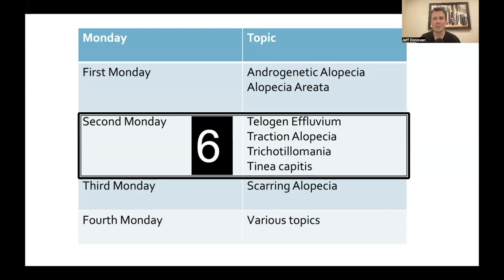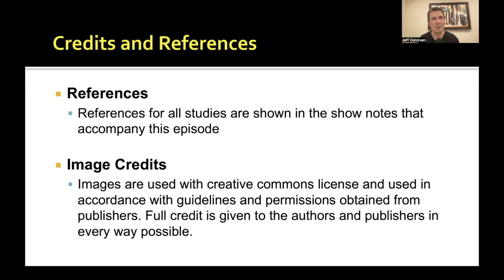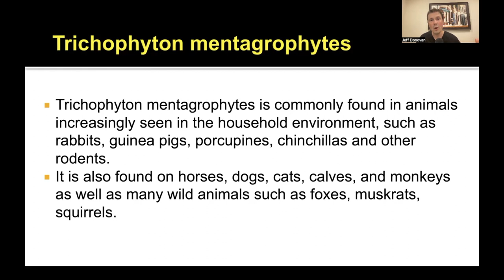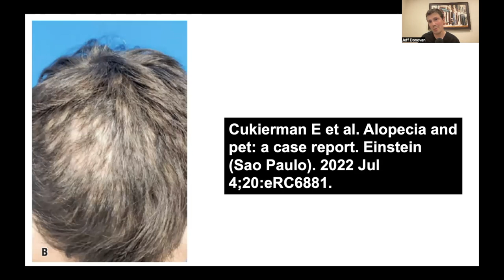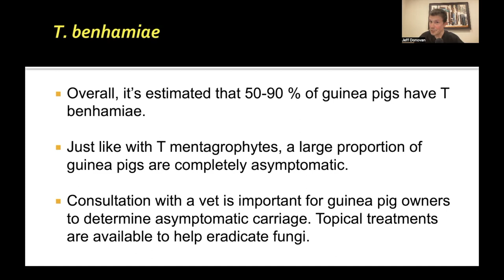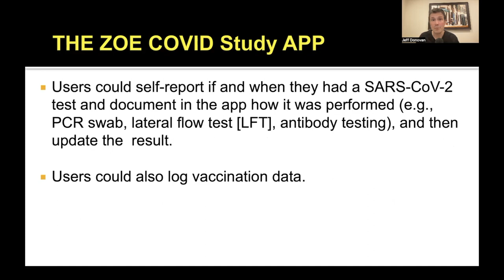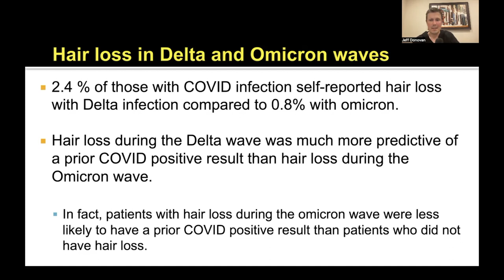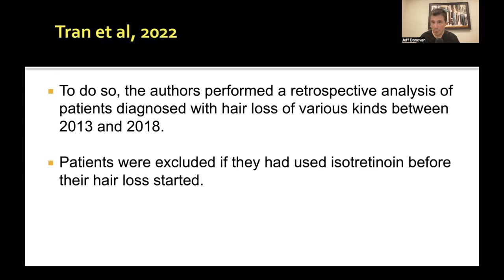Evidence Based Hair, S3, E1 (Isotretinoin, Trichotillomania, Blue Sclera, Omicron, Tinea Capitis)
The Evidence Based Hair Podcast was created by dermatologist & hair loss specialist Dr Jeff Donovan to highlight new, hot off the press, world-class research in the field of hair loss. The podcast was created for hair loss practitioners around the world who care for patients with all different types of hair loss. Each week, different hair loss research topics are covered in the podcast including new research related to androgenetic alopecia, alopecia areatea, telogen effluvium, traction alopecia, tinea capitis, trichotillomania, chemotherapy induced hair loss, lichen planopilaris, frontal fibrosing alopecia, dissecting cellulitis, folliculitis decalvans, discoid lupus, central centrifugal cicatricial alopecia, erosive pustular dermatosis. and a whole lot more.

***TOPICS COVERED IN THIS WEEK'S PODCAST ***

TINEA CAPITIS STUDIES

Cukierman E et al (starts at 6:05). Alopecia and pet: a case report. Einstein (Sao Paulo). 2022 Jul 4;20:eRC6881.

TELOGEN EFFLUVIUM - COVID 19

Visconti A et al (starts at 20:44) Cutaneous Manifestations of SARS-CoV-2 infection during the Delta and Omicron waves in 348,691 UK users of the UK ZOE COVID Study App. Br J Dermatol. 2022 Jul 22;

TELOGEN EFFLUVIUM - ISOTRETINOIN

Tran PT et al (starts at 30:42) Characteristics of Patients with Hair Loss after Isotretinoin Treatment: A Retrospective Review Study. Int J Trichology. 2022 Jul-Aug;14(4):125-127.

TRICHOTILLOMANIA STUDIES

Grant JE and Chamberlain SR (starts at 44:02). Natural recovery in trichotillomania. Aust N Z J Psychiatry. 2022 Oct;56(10):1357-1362

Chesivoir EK et al (starts at 49:22). Comorbid trichotillomania and attention deficit hyperactivity disorder in adults. Psychiatry. 2022 Jul;

TELOGEN EFFLUVIUM - IRON DEFICIENCY

Kano Y. Blue sclera (starts at 57:54): An overlooked finding of iron deficiency. Cleve Clin J Med. 2022 Oct 3;89(10):549-550.